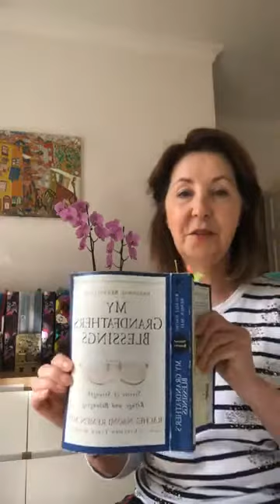The Healing Minute - 06/07/2021